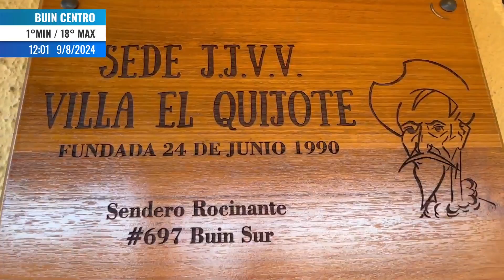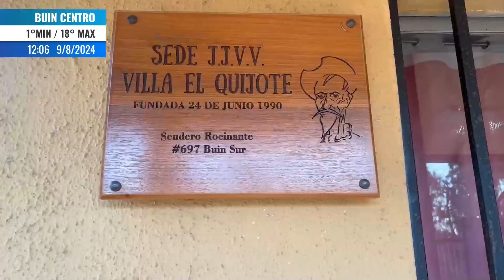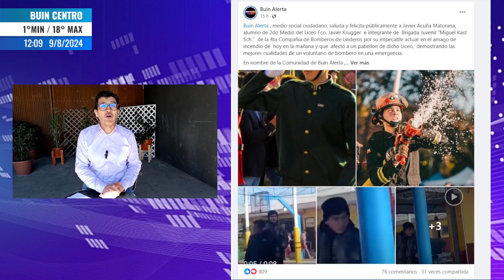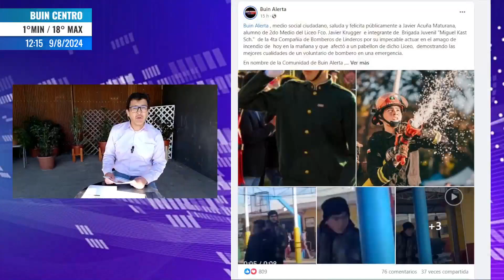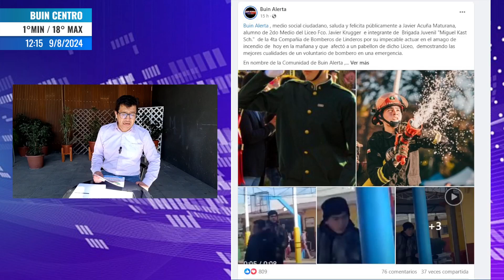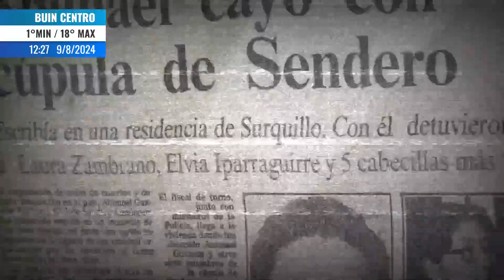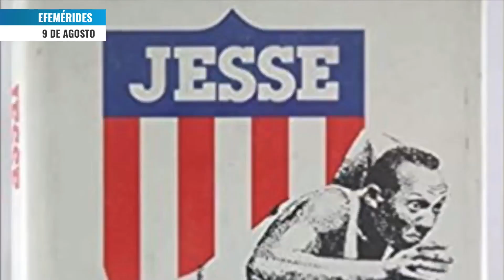Buin Noticias | Viernes 09/08/2024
Descarga Nuestra Aplicación en Google Play